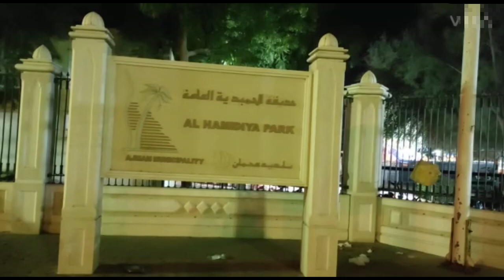അജ്മാനിലെ ഒരു വീക്കെൻഡ് വ്ലോഗ് | AJMAN'S WEEKEND VLOG | Zayahs world malayalam